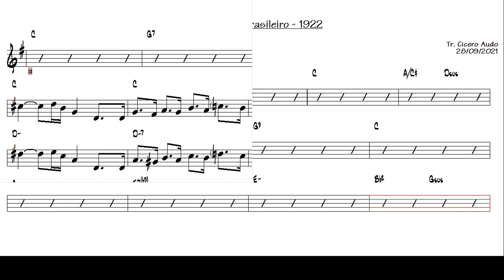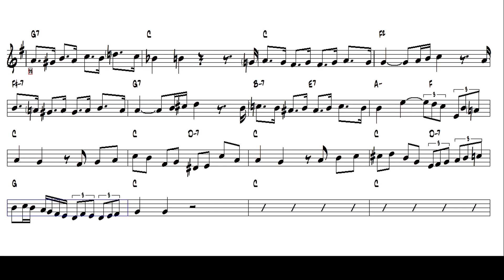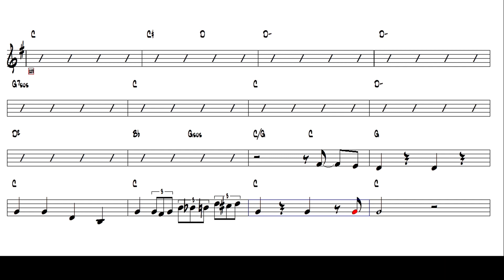Hino Nacional Brasileiro - 1922 (Tenor Sax Bb) [Sheet music]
Toque hoje mesmo esse grande sucesso nacional: Hino Nacional Brasileiro de Joaquim Osório Duque-Estrada (1870–1927) e de Francisco Manuel da Silva (1795–1865), 1922.